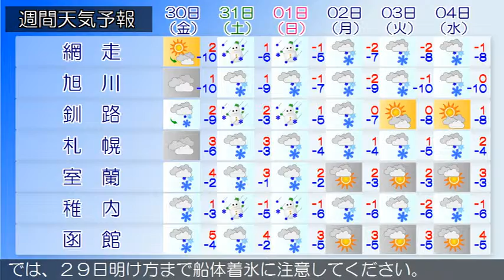2015/01/28 北海道地方の天気予報 昼